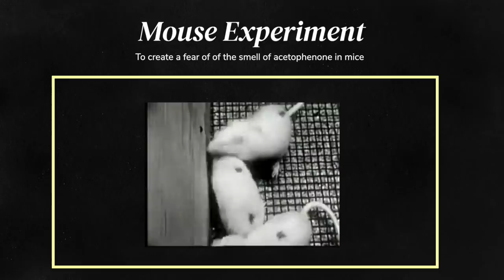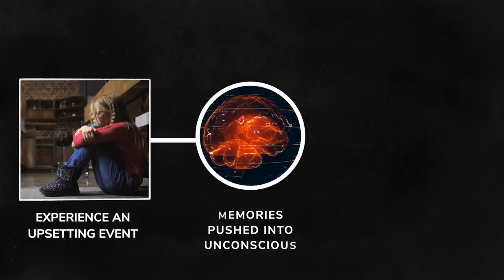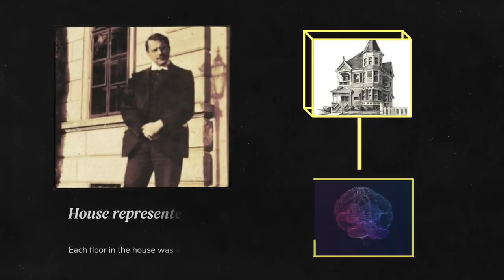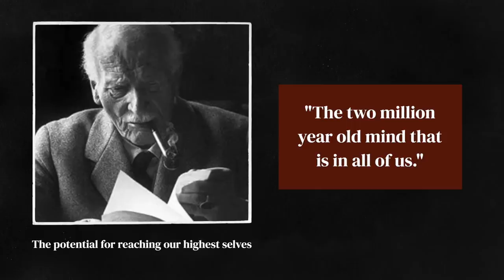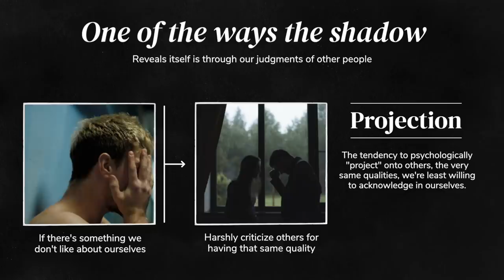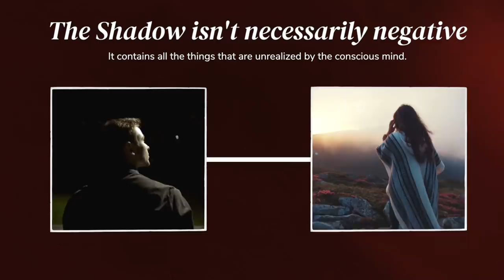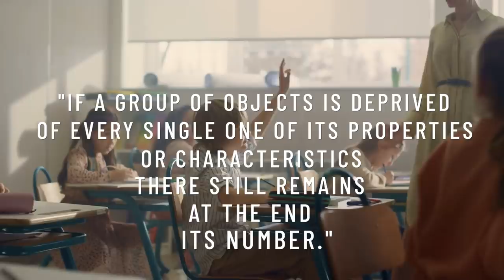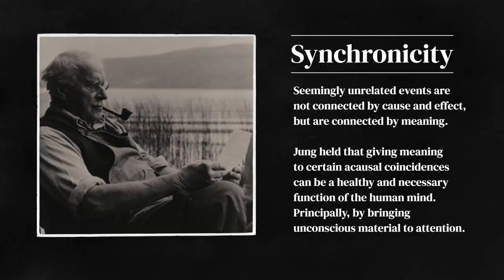Your mind is much older than you think | genetic memory & Carl Jung's collective unconscious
How old is your mind? And is there such a thing as genetic memory? These ideas have been explored in video games and films like Assassin’s Creed. But it’s not a new idea. It can be traced to psychologist Carl Jung’s concept of the collective unconscious.

Our traditional understanding is that memories are formed through networks of neurons in the brain. But researchers are discovering a new kind of memory that’s stored within the nucleus of neurons, deep within our DNA.

Carl Jung’s work builds on the work of his one-time friend, colleague, and fellow psychologist Sigmund Freud, who posited that we have a conscious mind (which is made up of all the things we’re aware of, including the ego) and an unconscious mind, with is a repository of repressed desires, thoughts and memories. Freud hoped that Jung would be his successor and carry on his work, but this would never come to pass. Their disagreements grew as Jung made this own development and took his own direction in psychology, which diverged sharply from Freud’s.

One of their major disagreements, was Jung’s concept of the collective unconscious, a kind of universal human memory that’s imprinted in the psyche; a storehouse of symbols and imagery that’s independent of time and space.

We can think of it as a kind of universal ancestral memory, and we inherit the collective unconscious from our ancient ancestors, and it’s common to every person and every culture in the world. It’s the part of the mind that we all have available to us, and we can all tap into.

Jung maintained that the collective unconscious was made up of psychic structures that are universal, that form all the elements of human experience, and are expressed as reoccurring patterns that shape our lives. He called these patterns archetypes. Examples of archetypes include the great mother. The wise old man. And the trickster. We see versions of these archetypes in every culture in the world. Other archetypes include the persona, and the shadow.

Perhaps the most powerful archetype in Jung’s approach are numbers. Jung came to believe that the numbers 1 to 9 were some of the potent archetypal symbols of the psyche, and were the most basic and universal symbols we have.

Jung once wrote that “number and synchronicity were always brought into connection with one another, both possess numinosity and mystery as their common characteristics, and all numbers from 1 to 9 are sacred.”

Jung believed that everything is connected. That there’s an underlying unified reality from which everything emerges and to which everything returns. He called this idea Unus Mundus. This bears a striking similarity to the ancient Chinese concept of Qi, which is the vital energy that flows through all things.

TIMESTAMPS

00:00 - How old is your mind?
03:02 - Part One: The origins of Genetic Memory
05:41 - Part Two: Carl Jung’s Collective Unconscious
10:52 - Part Three: The most powerful archetype (number archetypes)
13:06 - Epilogue: Carl Jung on Unus Mundus and Synchroncity

If you are or represent the copyright owner of any material used in this video and have a problem with the use of the same, please send a message to the email address indicated in the “About” section of this YouTube Channel.